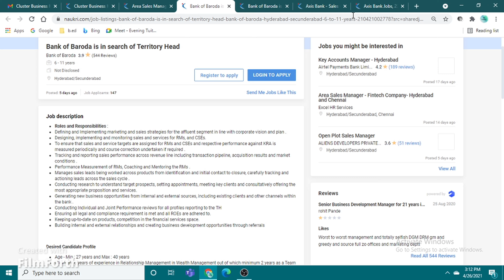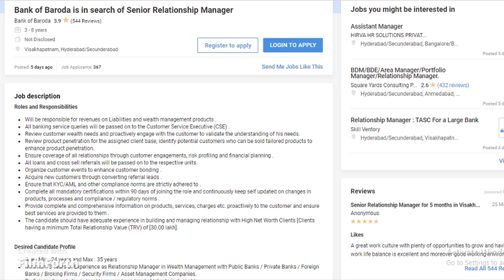Bank of Baroda Recruitment 2021 | Latest Jobs in Bank Of Baroda